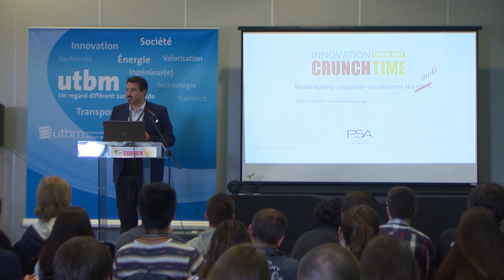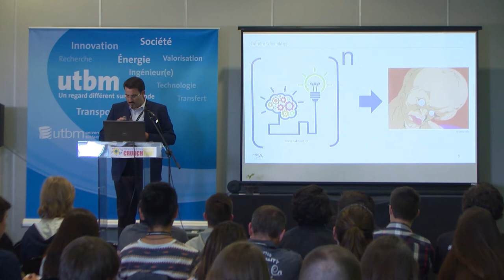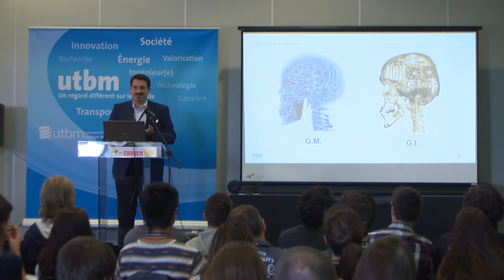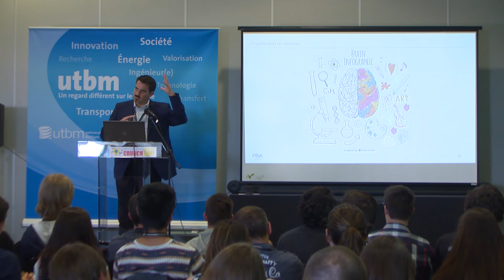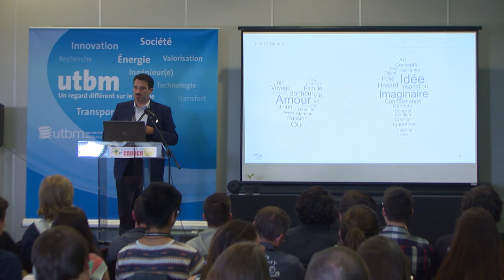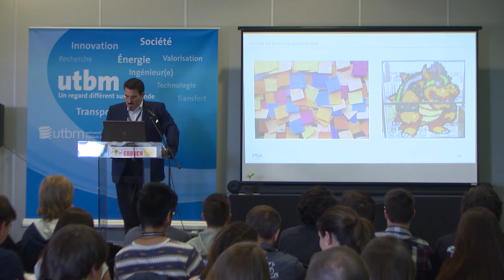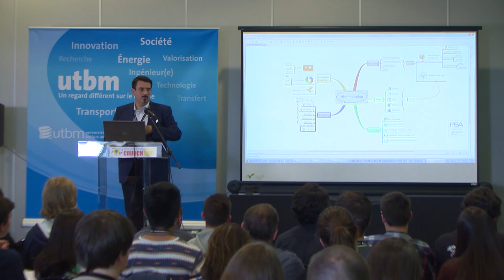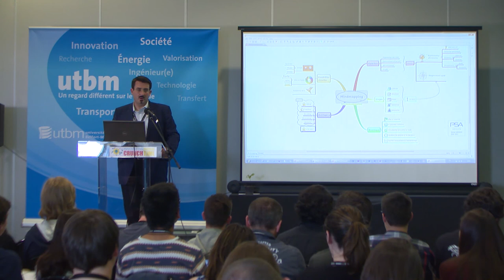L'organisation visuelle des idées - Mind mapping | Crunch Time 2017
Michel ARMAND, Innovation Lab Manager à PSA Sochaux